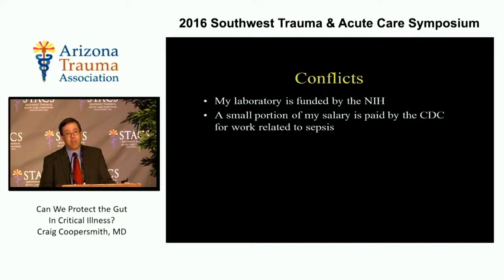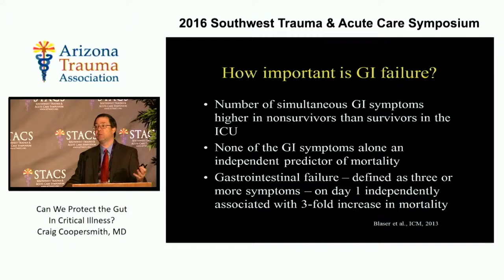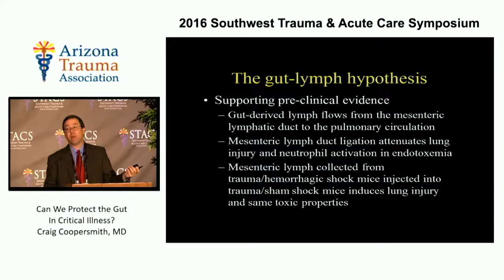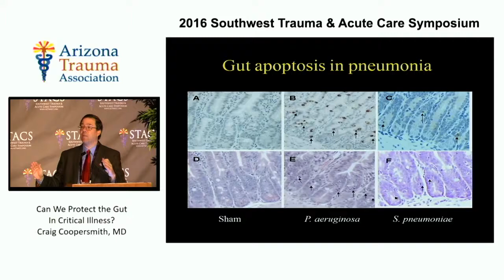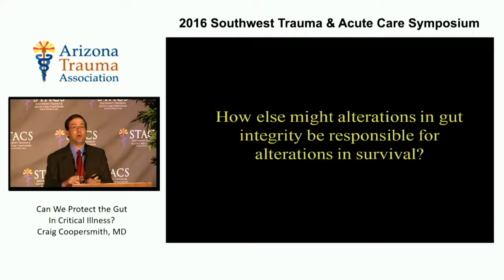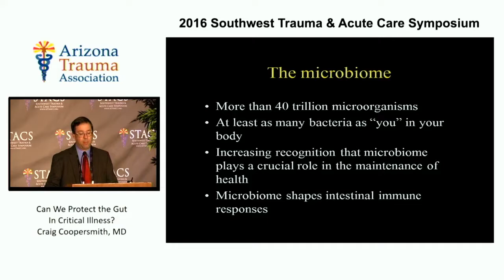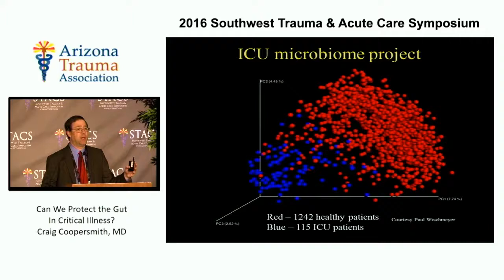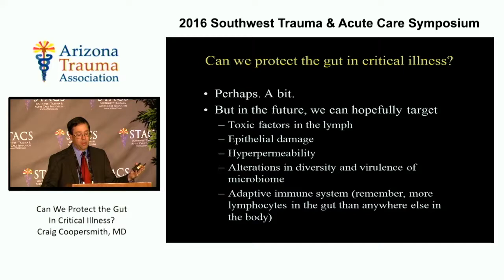Can We Protect the Gut in Critical Illness? - Presented at STACS 2016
Dr. Craig Coopersmith, MD, Professor of Surgery at Emory University presents at the Annual Southwest Trauma and Acute Care Symposium in 2016. His research focuses on the process of how critical illnesses can induce intestinal hyperpermeability. As culturing methods have improved over the last decade, Dr. Coopersmith has redefined gastrointestinal failure by finding more biologic markers in ICU patients. With information from the ICU Microbiome Project, check out how microbial diversity and the microbiome can impact patient outcomes.